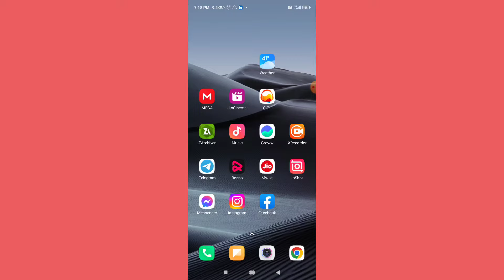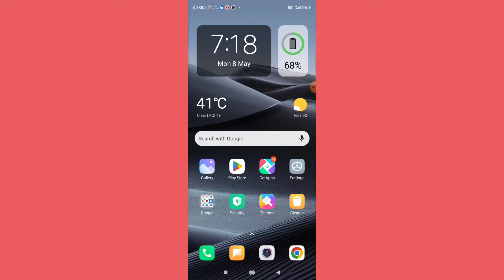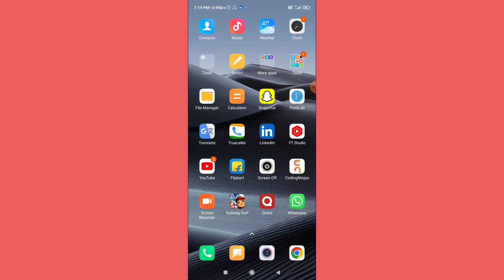Amazon Pay Me QR Code Scan Nahi Ho Raha Hai | How To Fix Amazon Pay QR Code Scanning Problem